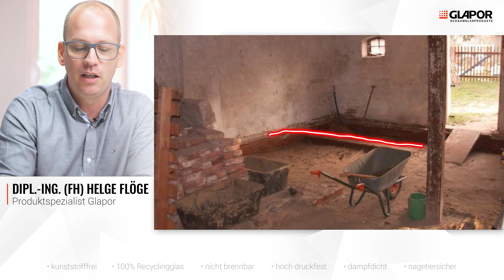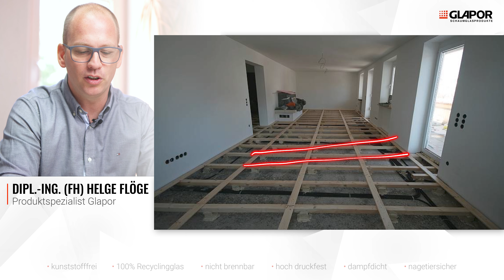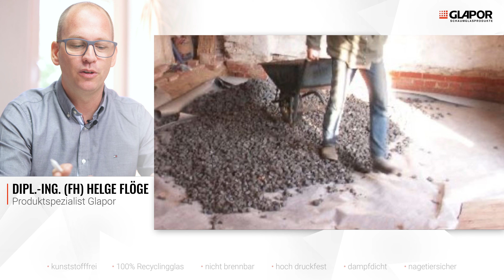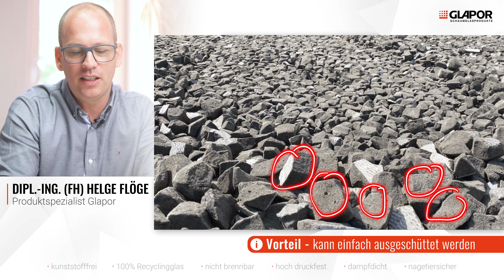Fußbodendämmung nachrüsten im Altbau (Schaumglasschotter)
Schaumglasschotter für den Bodenaufbau einsetzen

▬ Liste geeigneter Rüttelplatten/ Verdichter ▬▬▬

- Amman AVP1850
  110kg | 18kN | 85Hz | 500mm

- Bomag BP 20/50 (D)
  108kg | 20kN | 90Hz | 500mm

- Bomag BVP 18/45
   90kg | 18kN | 90Hz | 450mm

- Dynapac LF 140
  125kg | 21kN | 90Hz | 500mm

- Wacker DPS 1850H
  110kg | 18kN | 90Hz | 500mm

- Wacker DPS 2350
  169kg | 23kN | 90Hz | 500mm

- Wacker DPS 2360
  179kg | 23kN | 90Hz | 600mm

- Weber CF 3
  114kg | 18kN | 90Hz | 500mm

0:00 Altbau Bodenaufbau
3:30 Schaumglasschotter Einbau

Ihr habt Fragen zum Einbau oder der Verfügbarkeit in eurer Region